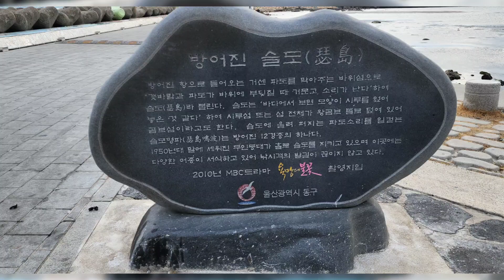🌹김다현🌹가수🌹황민호🌹가수두가수의노래들으면말을어떻게표현해야할지가슴이뭉클해지고넘기분좋아집니다두분가수에박수를보냅니다김다현가수는천상목소리울산방어진항과방어진의자랑슬도풍경들한번담아보았읍니다